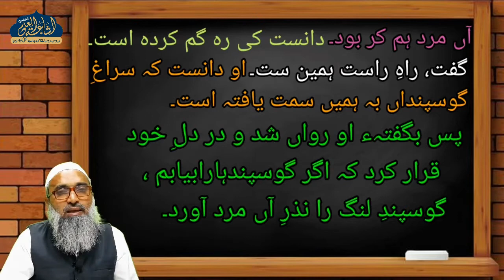CHEHAL SABAQ 84 | ARABIC 1 | QARI SHAFIQUE AHMAD SAHAB | ISHAATUL ULOOM ONLINE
چہل سبق
درس 84
عربی اول
قاري شفيق احمد صاحب